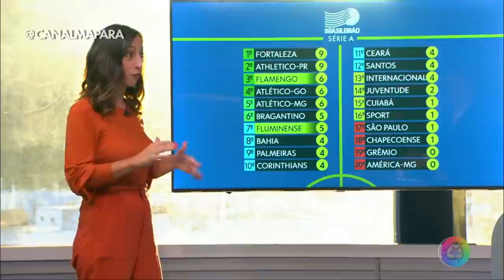Botafogo goleou o Remo por 3 a 0 no RJ.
O Leão foi até Volta Redonda e levou o revés por 3x0, primeira derroa da equipe de Paulo Bonamigo.

Imagens: Globo